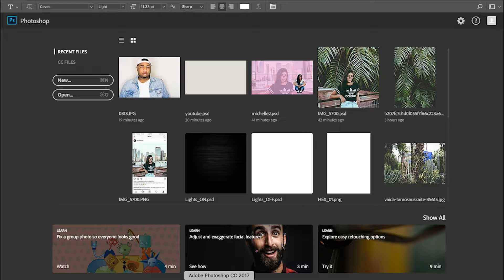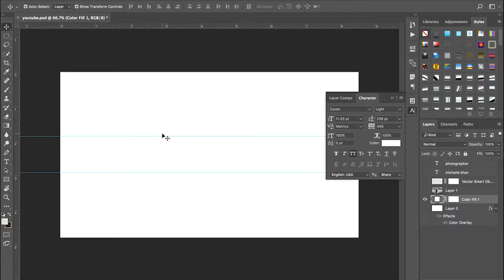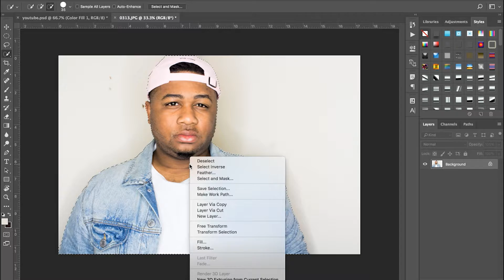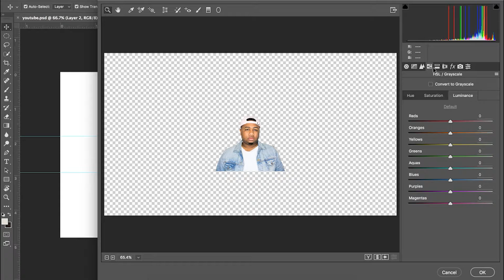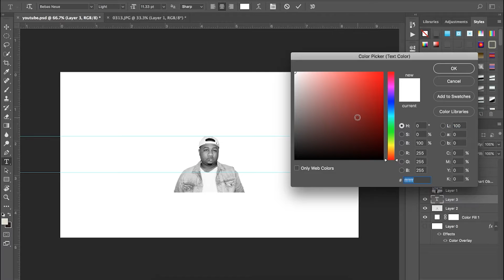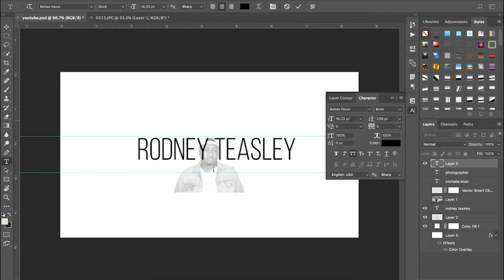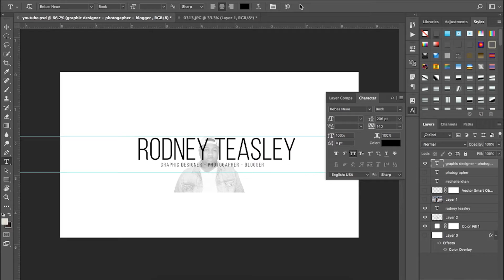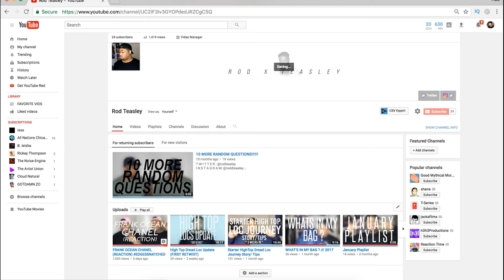How To Do A Minimalist Youtube Banner (VERY VERY EASY!!!!)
DOWNLOAD LINKS BELOW THIS! :
What is good everybody!!! For this week video i have decided that i want to show my creative side and show you guys how to do a MINIMALIST youtube banner. I hope you guys enjoy the video.

SOCIAL MEDIAS:
T W I T T E R : @rodteasley
I N S T A G R A M: @roddteasley
S N A P C H A T: rodteas